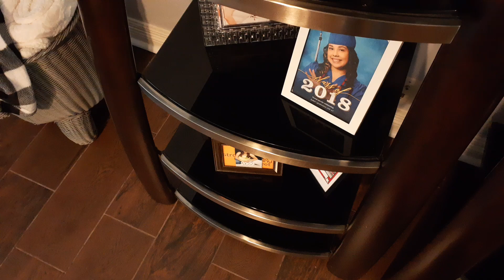8th day of Christmas